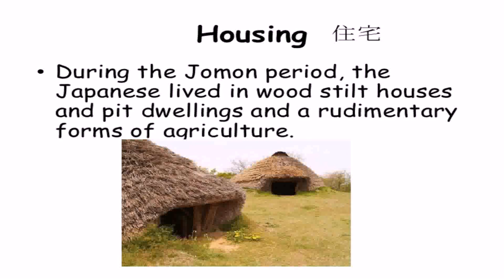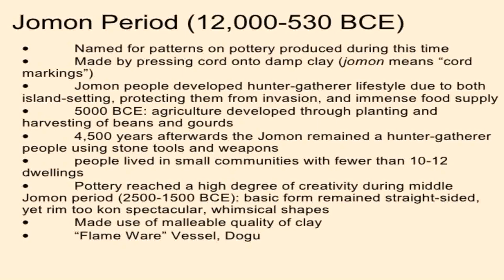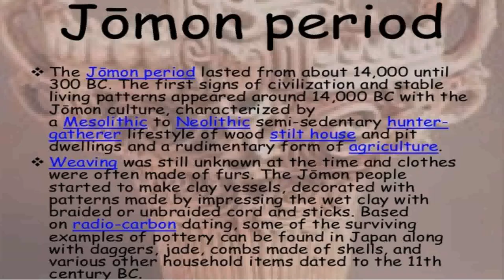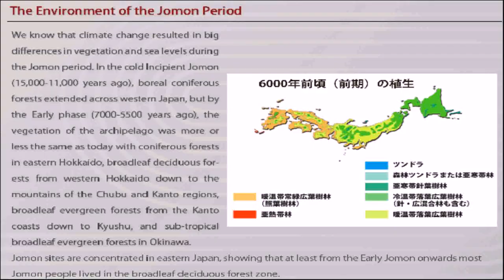House Style Jomon Period (see description) (see description)